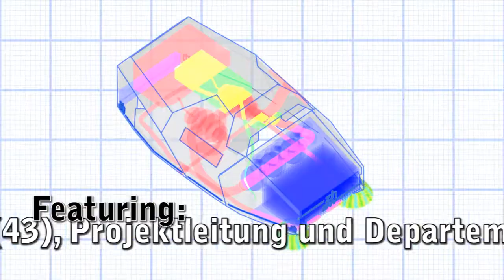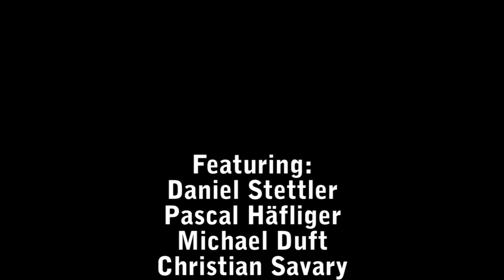Putzprojekt Trailer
A short Trailer for our upcoming 30min Film "Das Putzprojekt".
Produced and Filmed at the ZHAW, Winterthur.
It's an entertaining educational Movie about a project for a new cleaning system at the ZHAW.
It includes the planning, developement and introduction of a new, automatic cleaning roboter.

The Movie will be shown on May 14, 2009 at 14:00 on the Campus of the ZHAW, Room L201.